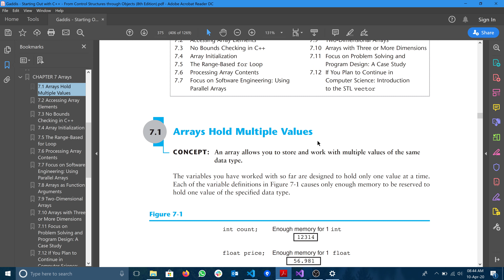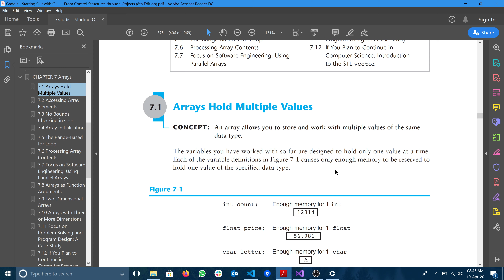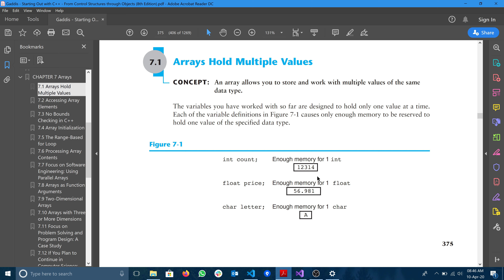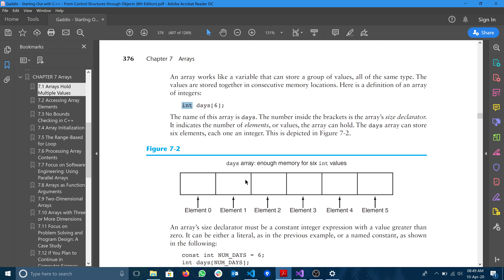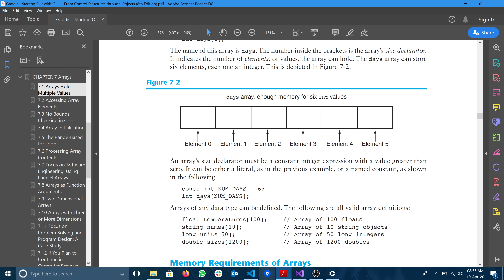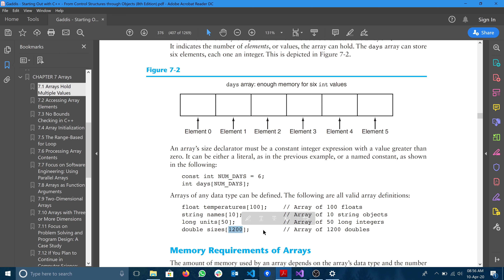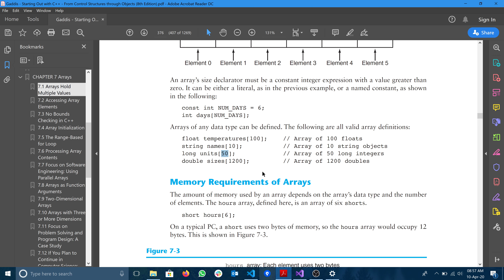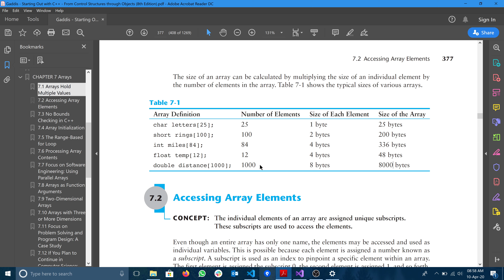Tony Gaddis Chapter-7 Topic 7.1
In this video I explained topic 7.1 (Arrays Hold Multiple Values) from chapter 7 of Tony Gaddis book Starting out with C++